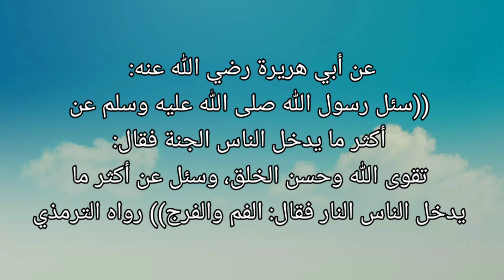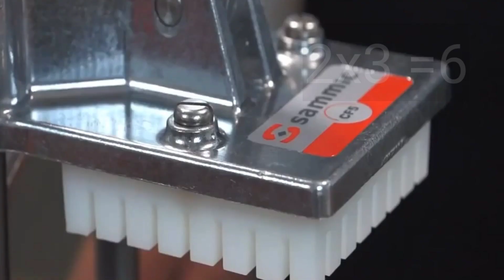مشروع بطاطا فريت مربح جدا بأدوات بسيطة وطريقة التسويق ؟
مشروع بسيط وأرباح كثيرة لا تتوقف. وبدون رأس مال كبير. شاهد واحكم بنفسك

ماكينة صغيرة
البطاطا